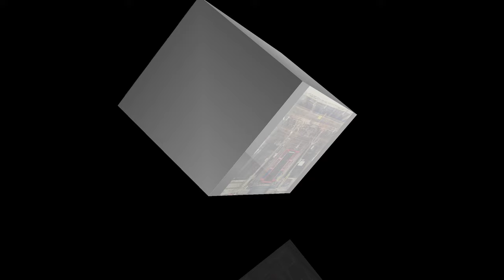Explore Chamba trailer